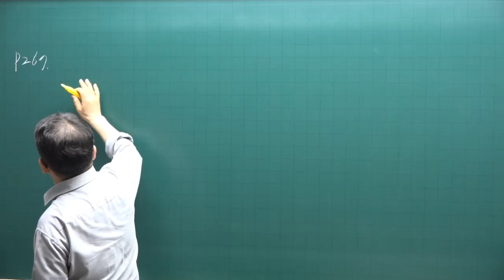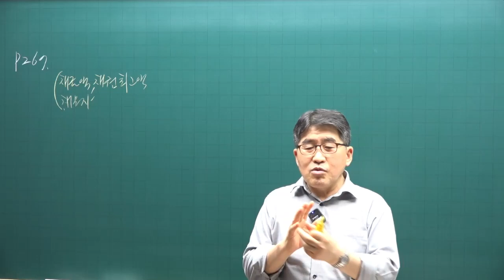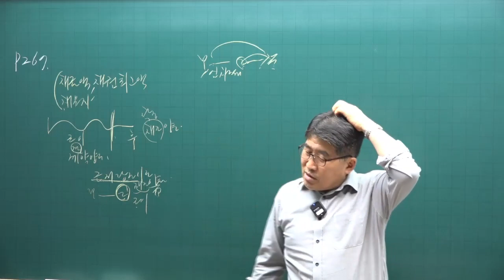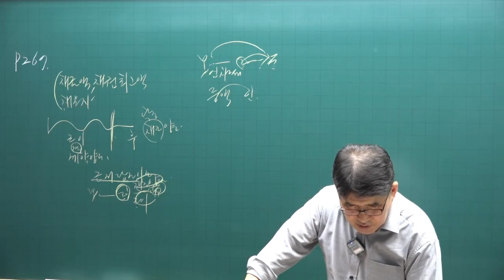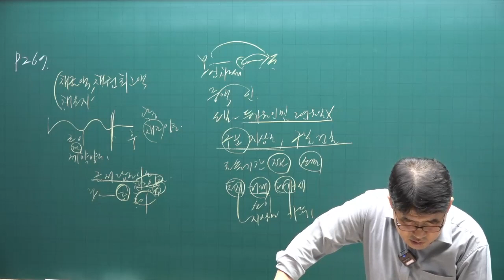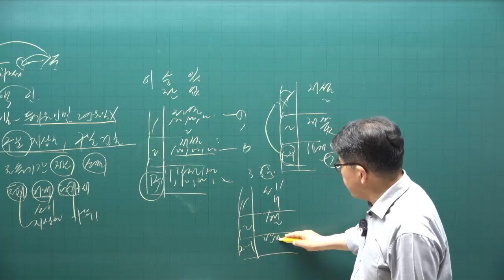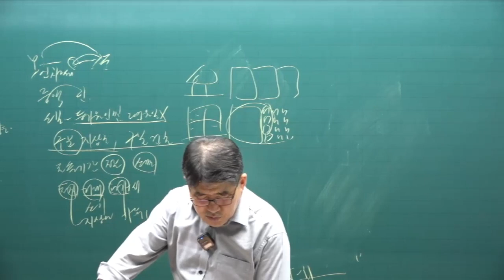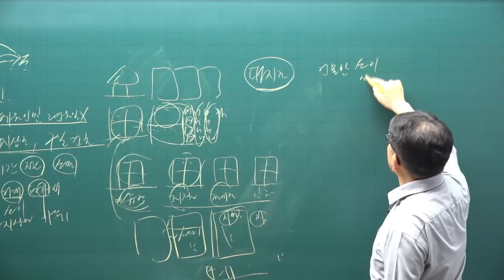[공전무 - 공인중개사 무료인강] 2023년 공인중개사 시험과목 공인중개사 공시법 김동인 교수 기출예상문제풀이 15강